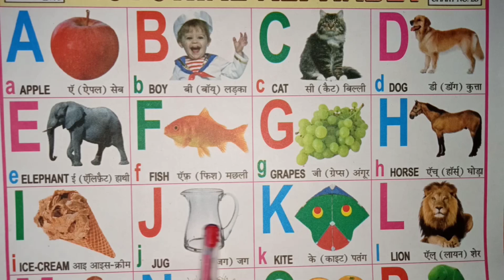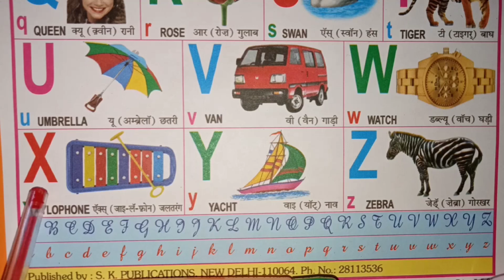A for apple|abcd alphabets|abcd latters abcd phonic sound|abcd song & rhyme